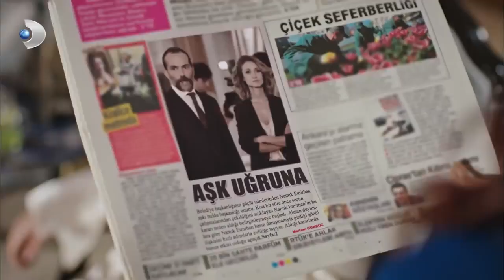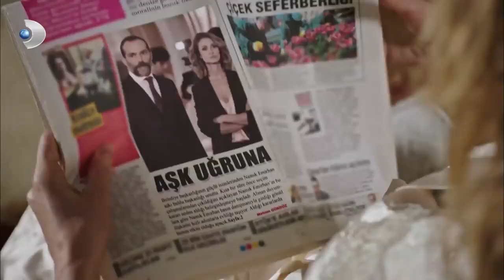تم اختطاف أسلي الأسود والأبيض الحب الجزء 12